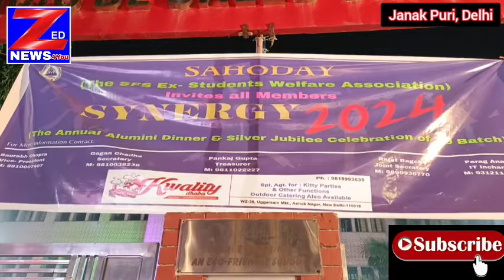Sahoday synergy 2024 @ ST. FRANCIS DE SALES SCHOOL janak puri Delhi